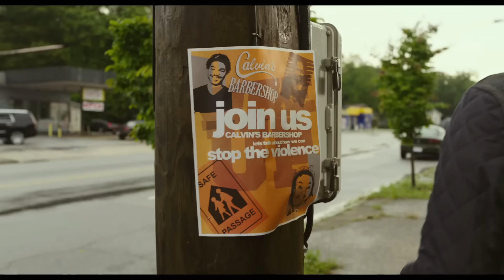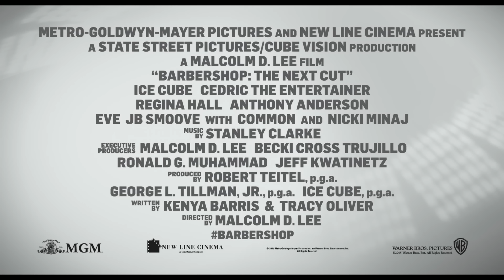Barbershop: The Next Cut TRAILER 1 (2016) - Anthony Anderson, Regina Hall Comedy HD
It’s been more than 10 years since our last appointment at Calvin’s Barbershop. Calvin (Ice Cube) and his longtime crew, including Eddie (Cedric the Entertainer), are still there, but the shop has undergone some major changes. Most noticeably, our once male-dominated sanctuary is now co-ed. The ladies bring their own flavor, drama and gossip to the shop challenging the fellas at every turn. Despite the good times and camaraderie within the shop, the surrounding community has taken a turn for the worse, forcing Calvin and our crew to come together to not only save the shop, but their neighborhood.